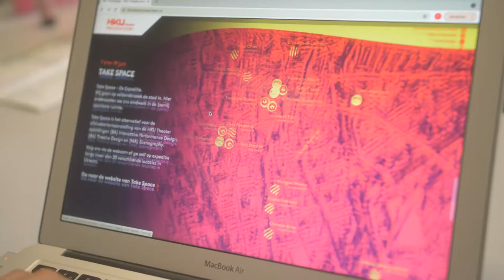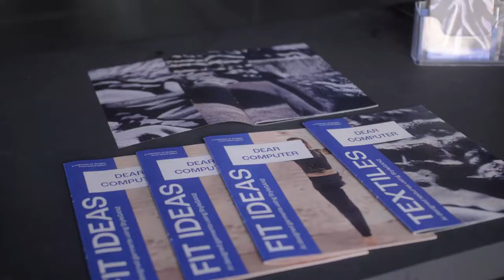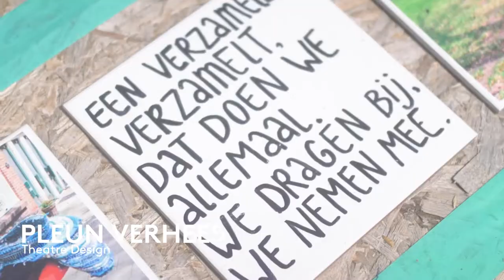HKU Take Space 2021 / Graduation Exhibition HKU Theatre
Graduation show Take Space HKU Theater 2021